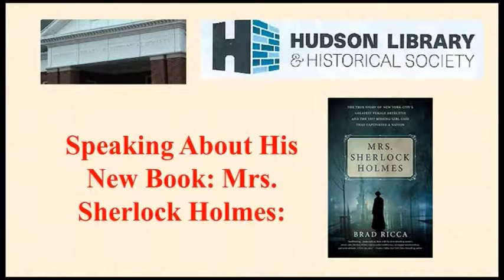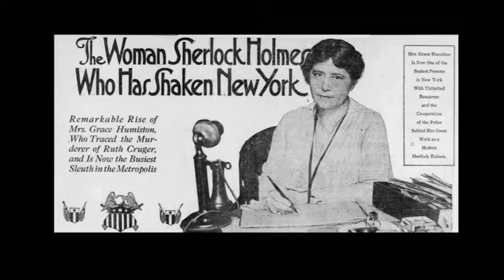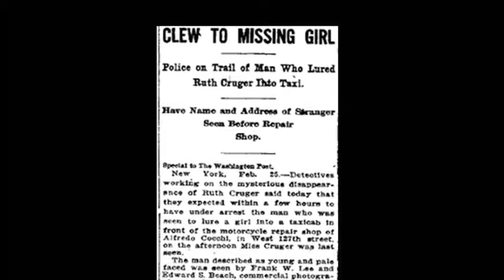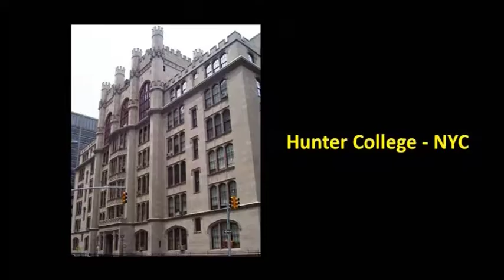Author Brad Ricca at Hudson Library on 1.18.17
Author Brad Ricca at Hudson Library on 1.18.17. Check out more programs at hudsonlibrary.org.